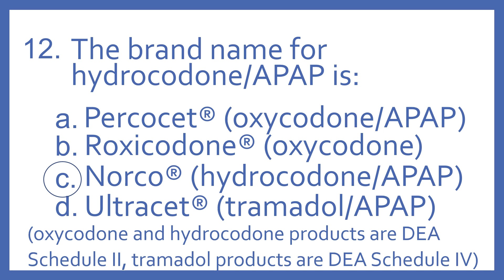Top 200 Drugs Practice Test Question - The brand name for hydrocodone/ APAP is:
Top 200 Drugs Practice Test Question 12 - The brand name for hydrocodone/APAP is: Individual practice test questions from my Top 200 Drugs Quiz #2 Video based on my Top 200 Drugs Flashcards with Audio. For pharmacy students, pharmacy technicians, and nursing students preparing for NAPLEX, PTCB PTCE, or NCLEX.